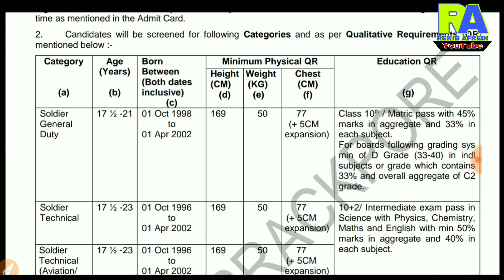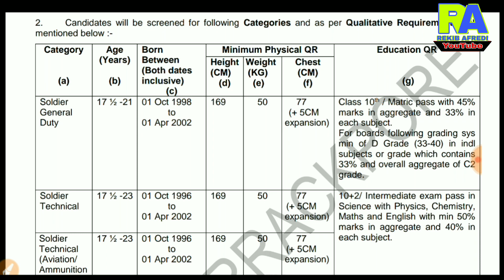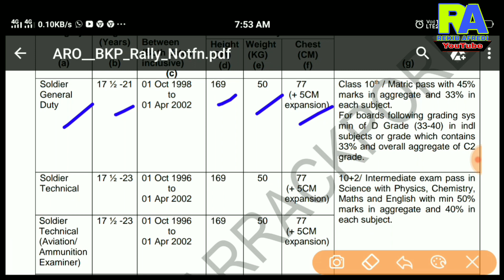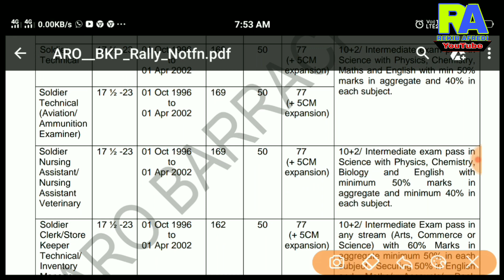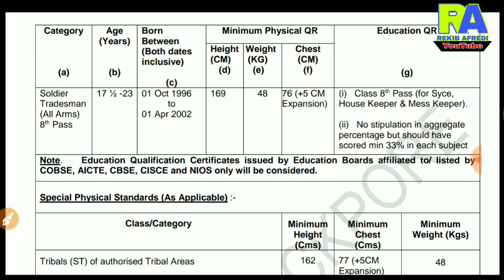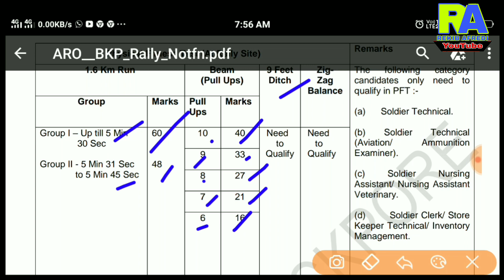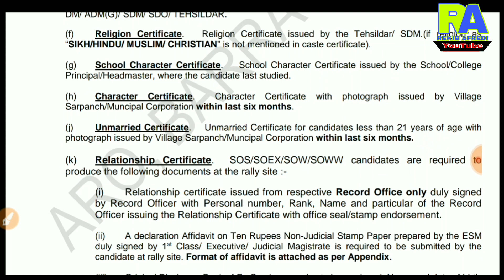Join Indian army Open Rally(BARRACKPORE )Bharti 2019 Apply Online Male /WomanGD,TDN,Clerk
REKIB AFREDI